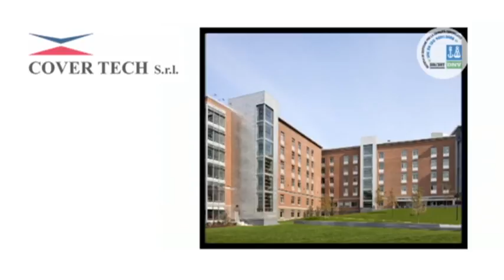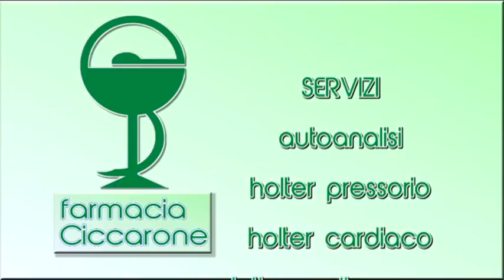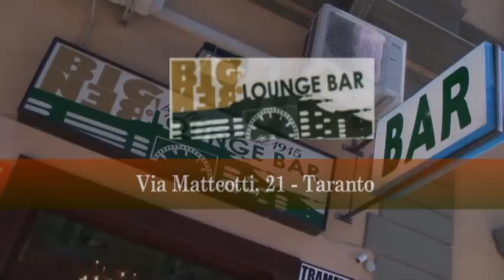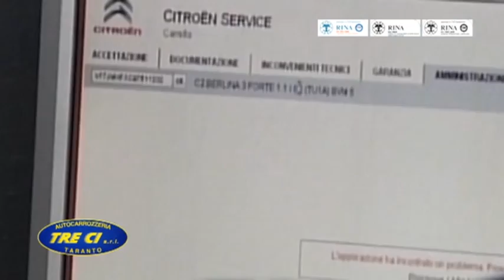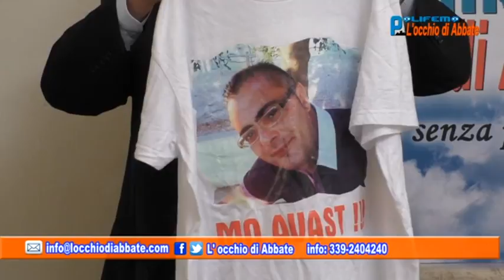5° Puntata “L’Occhio di Abbate” del 3 luglio 2015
“L’occhio di Abbate”, in onda venerdi’ 3 luglio alle ore 21.00 su “Viva la Puglia Channel”(canale 93 del Digitale terrestre). Argomenti: sequestro di Afo 2 e futuro dell’Ilva, grande industria ed ambientalizzazione, crisi economica ed occupazione, valorizzazione delle nostre risorse culturali. Ospiti: Michele Mazzarano (consigliere regionale PD), Vincenzo Cesareo (presidente Confindustria Taranto), Alessandro Marescotti (presidente “Peacelink”), Claudio Leone (coordinatore “Comitato Taranto capitale italiana della cultura”).